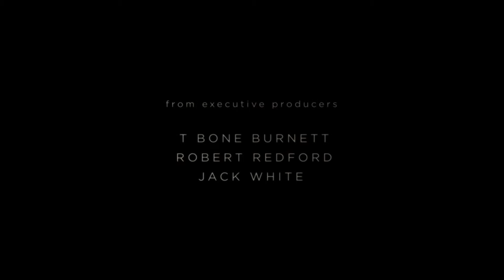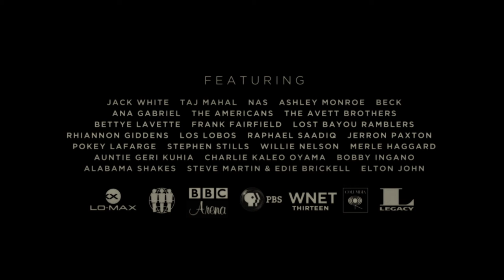PBS' AMERICAN EPIC SESSIONS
SeriesFest: Season Two